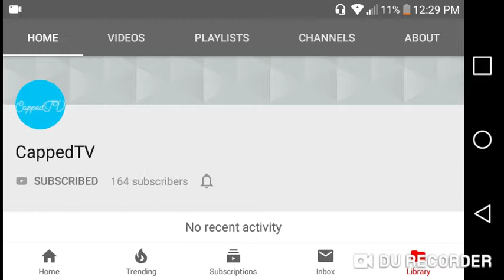Shout Out To CappedTV